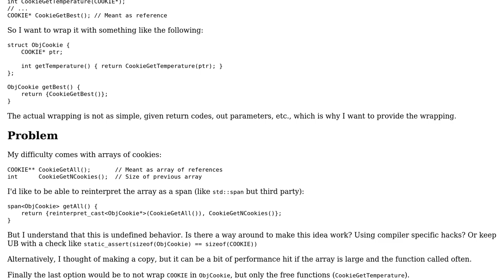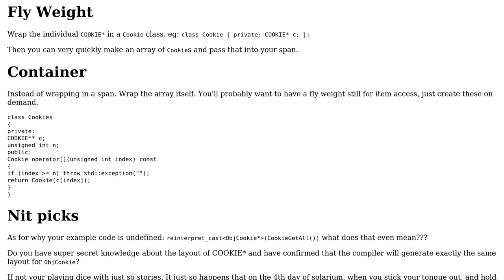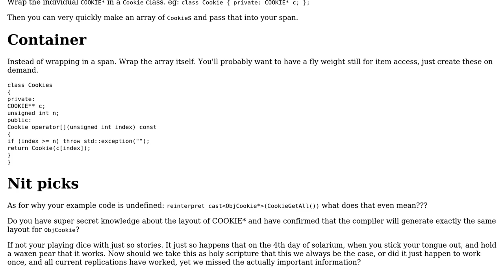Software Engineering: Wrapping C API with array in C++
With thanks & praise to God, and with thanks to the many people who have made this project possible! You are responsible for your own actions.